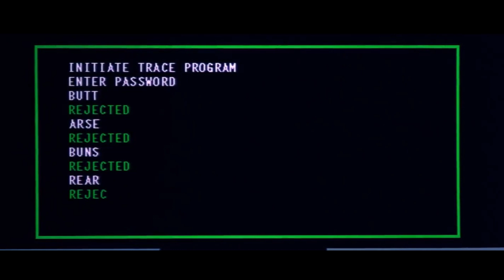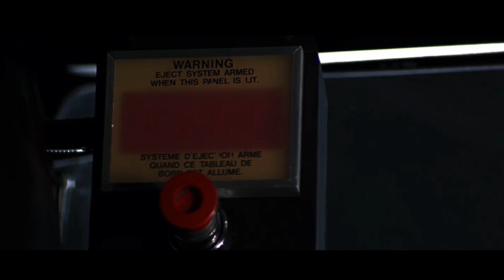GoldenEye In-Depth Film Review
Hey guys it's Quinn, and today we are going to be taking at look at the 1995 James Bond thriller, GoldenEye. A critically acclaimed box-office success, GoldenEye single-handedly revitalized the series at a time when it was one poor-performance away from death. But does GoldenEye hold up a quarter-of-a-century later? Let's find out, as we take a deep dive into Pierce Brosnan's first Bond adventure, GoldenEye.